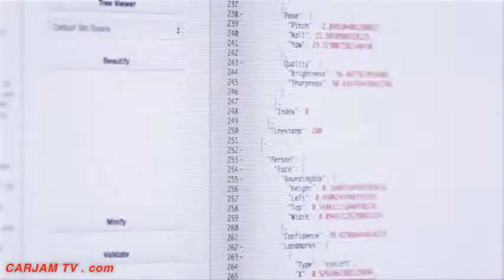A I Is Coming! World's First A I Created Ad Lexus ES AI Commercial Full Length Directors